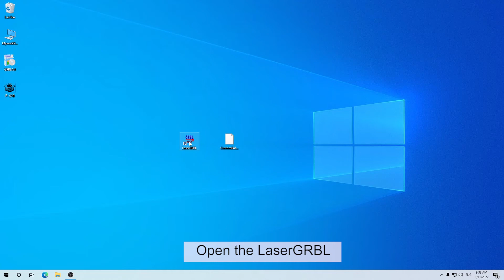How to import the CustomButtons to LaserGRBL